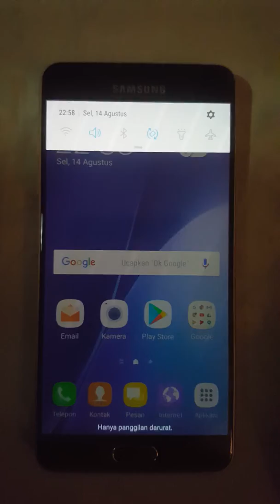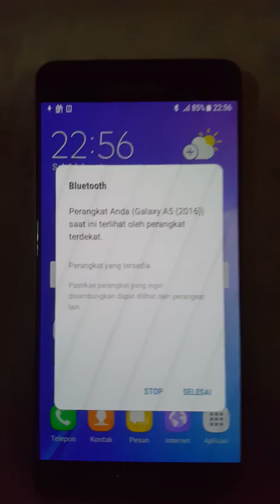Samsung A5 2016 - Wifi & Bluetooth